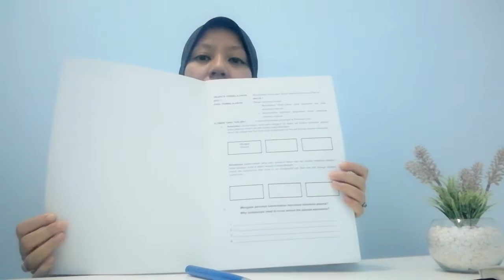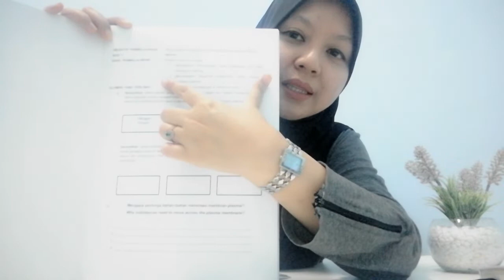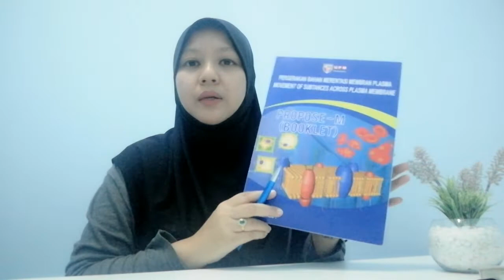Apa yang perlu ada dalam fasa rekabentuk dalam kajian pembangunan?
Ramai yang tidak pasti nak lapor dan nak buat apa dalam fasa design sebab katanya macam sama aje dengan fasa development. No.. No.. Tak sama ok. Ikuti perkongsian sensei. Semoga bermanfaat.